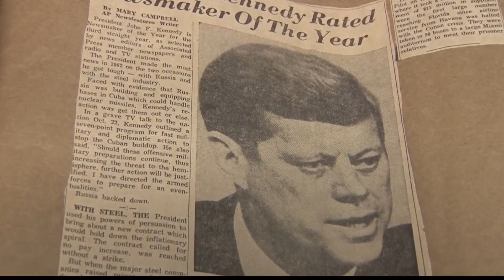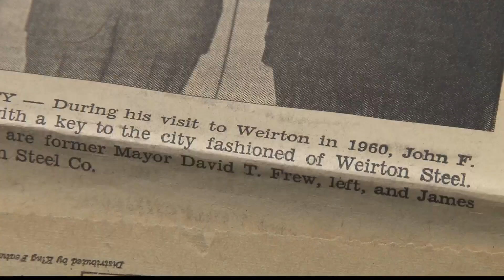How the Ohio Valley heard about John F. Kennedy’s assassination in 1963